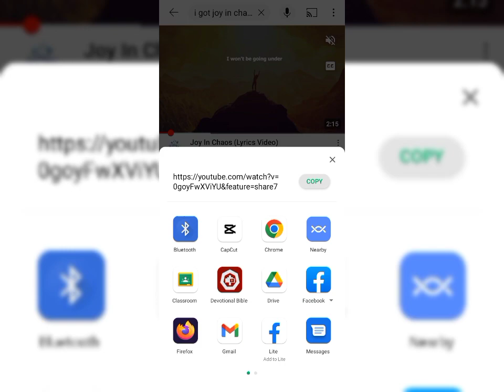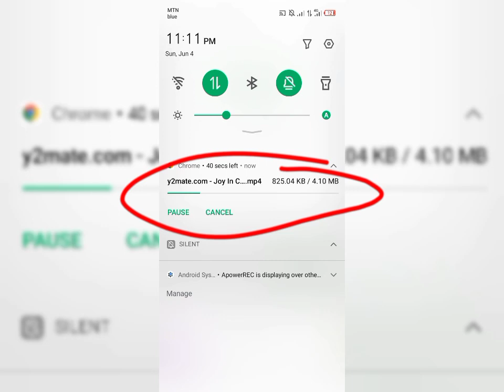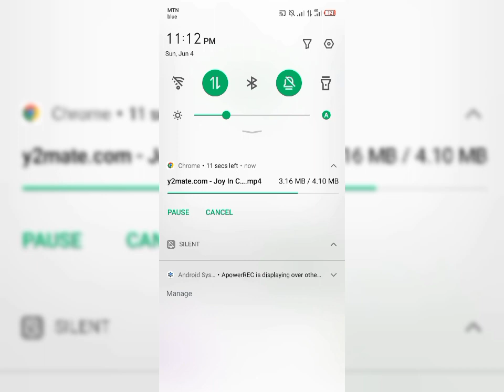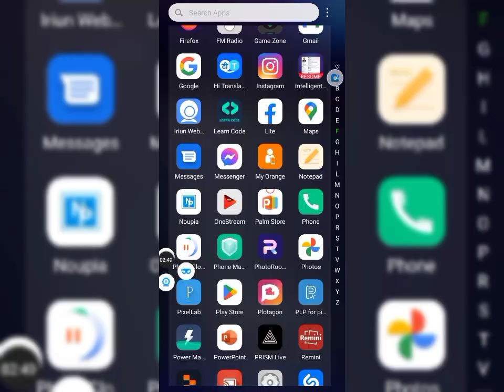How to Download any YouTube Video to your mobile device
In this video, I'm going to show you how to download any video you come across on YouTube, to your mobile device in just a few simple steps.